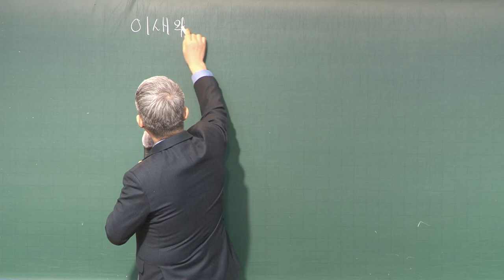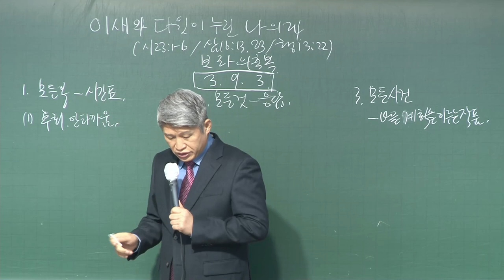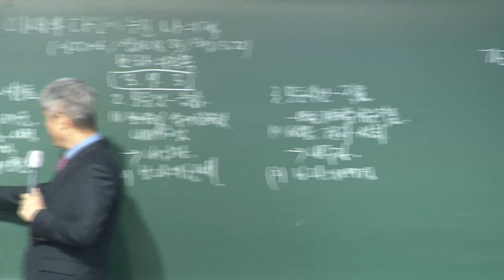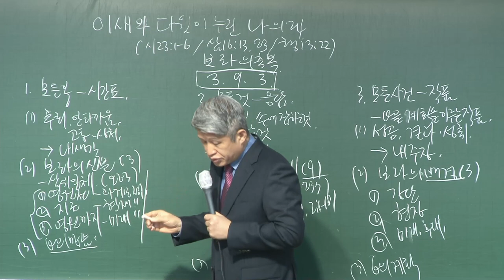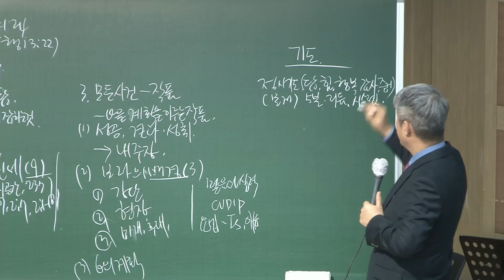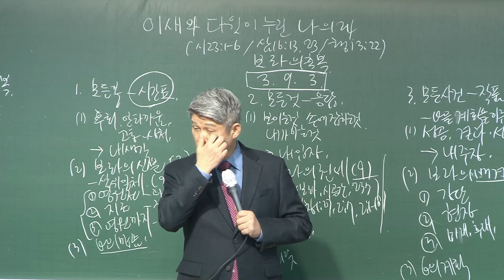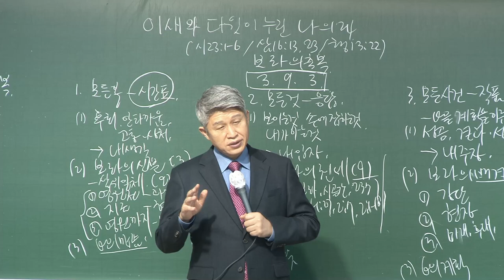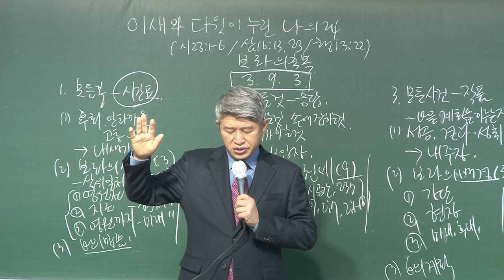20220307 대구하나교회 권찰회(이새와 다윗이 누린 나의24, 시23:1-6)